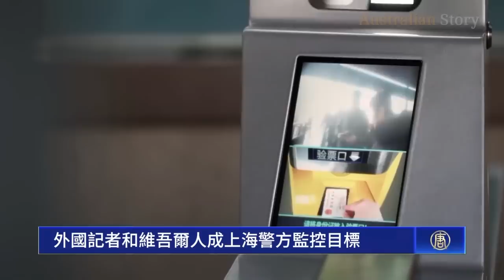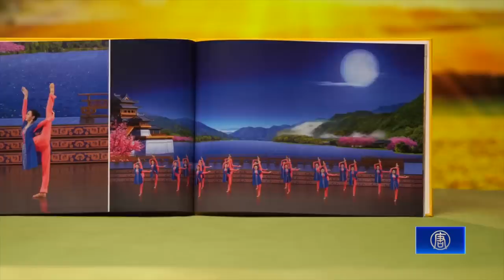東莞宣佈連續8天測核酸，引發恐慌；消息：美將動用緊急授權，援台灣5億美元武器；俄承諾彈藥，瓦格納集團取消撤軍；韓日首腦會談，放下宿願共克新威脅【 全球新聞 】｜新唐人電視台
東莞宣佈連續8天測核酸 引發恐慌；
消息：美將動用緊急授權 援台灣5億美元武器；
俄承諾彈藥 瓦格納集團取消撤軍；
韓日首腦會談 放下宿願共克新威脅
5月7日日完整版